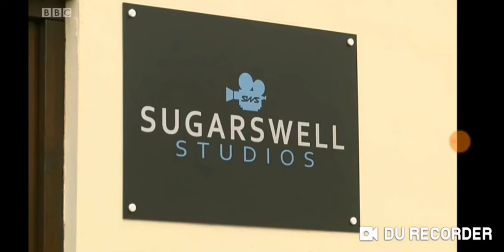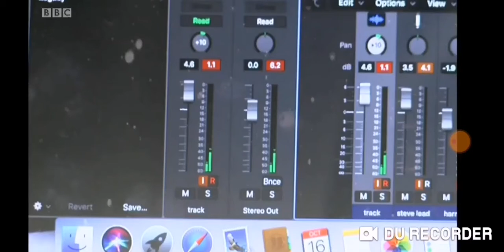Steve Etherington Featured On Midlands Today For His Christmas Panto - October 26, 2020